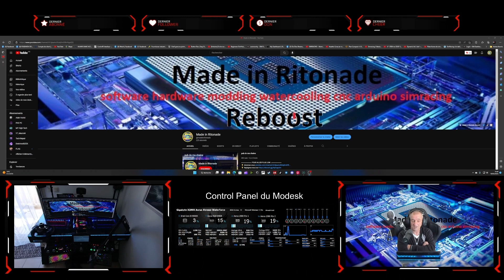bande annonce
❤️ un petit commentaire ou un pouce merci d'avance ❤️